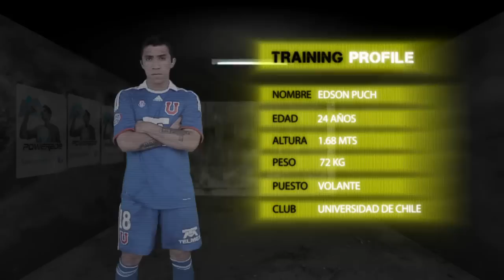Edson Puch - Universidad de Chile